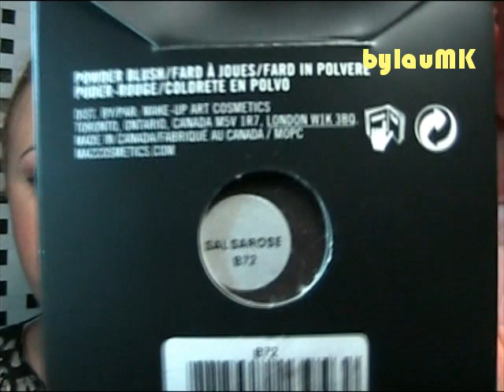¡¡Sorteo MAC con tumakeup.es!! (CERRADO)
NORMAS y/o REQUISITOS del sorteo:

-Sorteo internacional.
-Menores de edad pueden participar SIEMPRE con consentimiento materno, paterno o de sus tutores legales.
-Ser suscriptor/a de mi canal.
-Dejar un comentario en la caja de comentarios de este vídeo (no serán válidos los comentarios en otros lugares) con Nombre de Facebook, edad, ciudad, país y lo que más te gusta de la web tumakeup.es

El sorteo se cerrará el día 02/06/2013 a las 23.59h (hora peninsular española).

El ganador / la ganadora será elegido a través de la página que elige un comentario al azar.

¡Mucha suerte!

Aquí tenéis links a algunos vídeos relacionados con este que os pueden ser interesantes:

LABIOS:
-Labial "Crosswires" (MAC)

UÑAS:
-Esmalte "Cute as a button" (essie)

ROPA Y COMPLEMENTOS:
-Camiseta (H&M, primavera 2012)